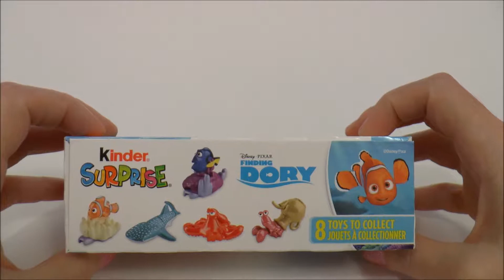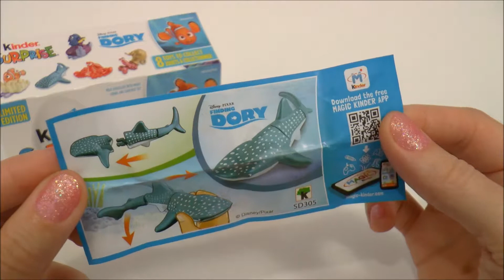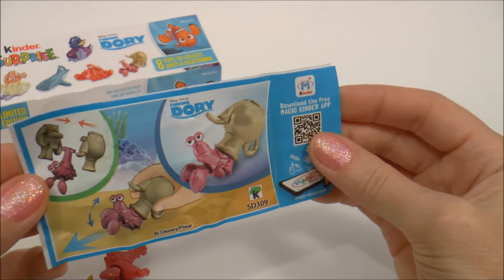Finding Dory Kinder Surprise Eggs with Toys by Toys Magic Surprises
Opening Disney Pixar Finding Dory Kinder surprise eggs with toys to collect.

Here are some links to related videos by Toys Magic Surprises you may like: